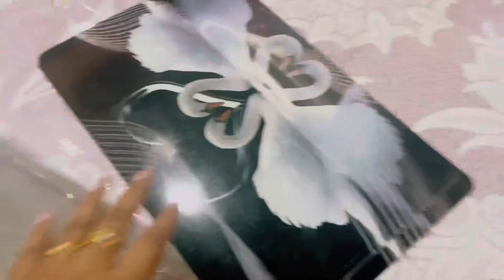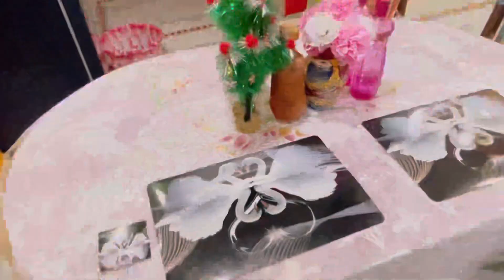Bengali vlog # আজকে সুন্দর করে ঘর সাজালাম